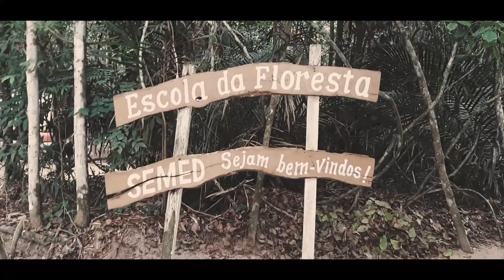Alter do chão - Niver do Abraão Siqueira - parte 2